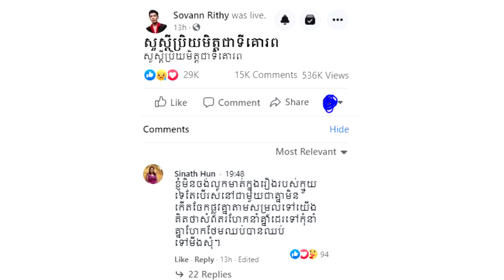ក្រោយ សុវណ្ណរិទ្ធីបកស្រាយរឿងគ្រួសារផ្អើលមហាជន ស្រាប់តែលោកជំទាវ ហ៊ុនសុីណាត ជូនសារ១ឃ្លាថា..